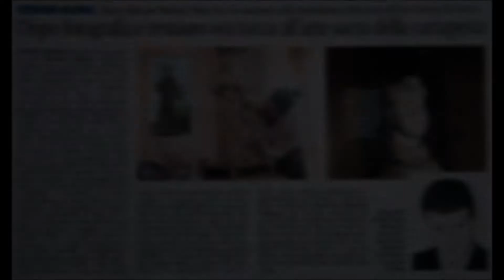Riproduzione STATUA SANT'ANTONIO da Padova Venerata in San Paolo di Civitate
Arte Sacra Cartapesta Leccese Riproduzione STATUA SANT'ANTONIO da Padova venerata in San Paolo di Civitate (fg)
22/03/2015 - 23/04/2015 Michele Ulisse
1.33cm occhi in vetro sculture volti, aureole in argilla